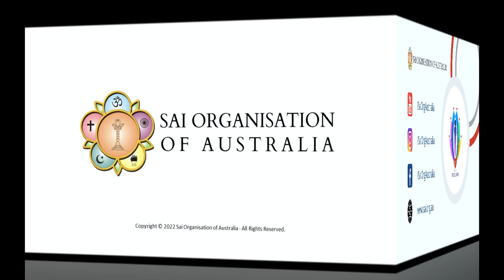Sri Sathya Sai - The Master Extraordinaire, Part 1 | Dr K Devsen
Sri K Devsen was fortunate to become a student of Bhagawan's institution way back in 1977. He did his Bachelors in Science and Masters in Mathematics in the Sri Sathya Sai Institute of Higher Learning and even won the gold medal for Bhagawan's hands in 1984.
Later he pursued his Ph. D in Mathematics, again guided by Swami at every step.

In our humble and ongoing effort to bring His message to all of you, we have started the Life Lessons with SAI - Satsang series